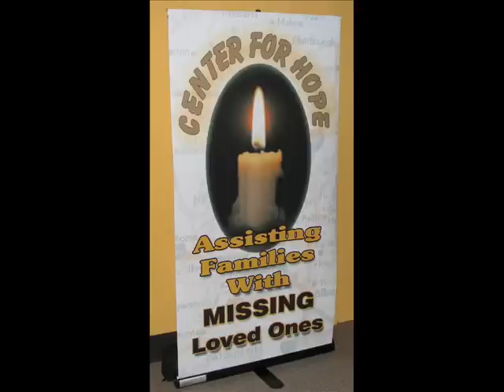Missing Person- Christopher Michael Pierce (Recovered)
UPDATE: It is with great sadness that I need to report on behalf of Christopher Michael Pierce's family that they found his remains and his 1988 Jeep pickup truck around 12:45 p.m. December 6, 2007 in the Red River in Bossier City, La.  For more information concerning our grandson please go to his

Original post:
Michael was last seen on 05/18/03 at 1130pm when he left work at Taco Bell in Bossier City, La. He was driving a red 1988 Jeep Commanche with one door being a brownish color and LA License WO31965. His family contacted the "Center for Missing Adults" for Assistance.

There have been possible sightings of Michael Pierce in June and July 2006. Truck drivers reported seeing him at truck stops at the Missouri cities of Joplin and Kansas City. These sightings have not been verified.

In cooperation with the Bossier City Police Department, the Center is hoping to help find any means possible to disseminate Michael's story. If you have any information pertaining to this case please contact Bossier City Police Department at or the "Cue Center" for the missing at .

The Carole Sund/Carrington Foundation, which helps families find missing persons, HAD offered a $5,000 reward for information that will help police find Christopher Michael Pierce of Shreveport.

Note: Christopher Michael Pierce is our grandson!!